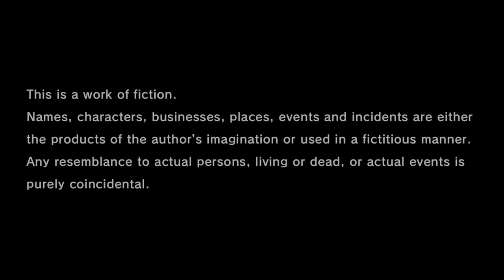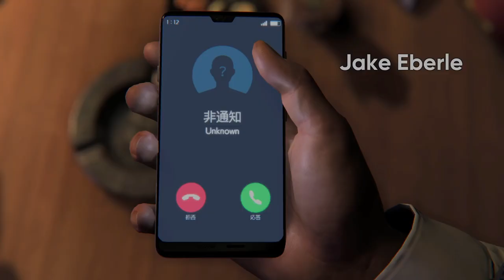I'm The Coolest Man Alive - Like A Dragon Gaiden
Feel free to follow on twitch. Frequent streams!